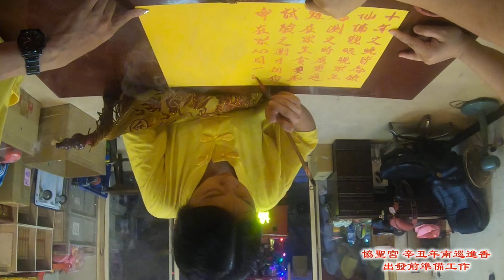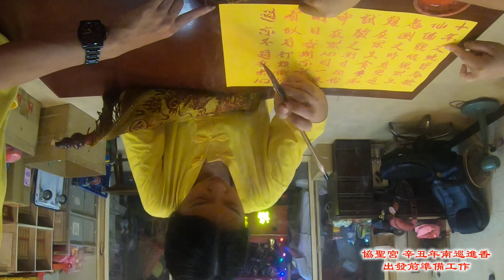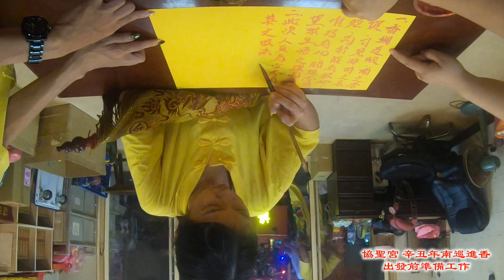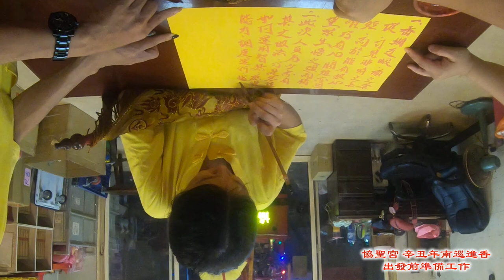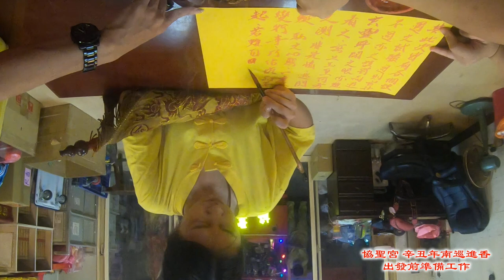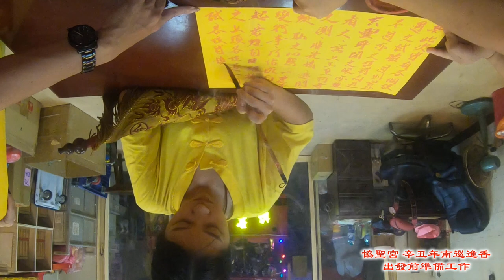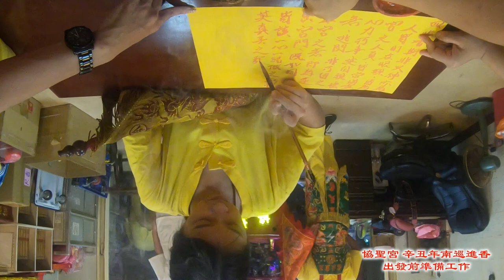神駕一位交代完換一位！師姐辛苦了！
協聖宮110辛丑年南巡進香活動全紀錄~05